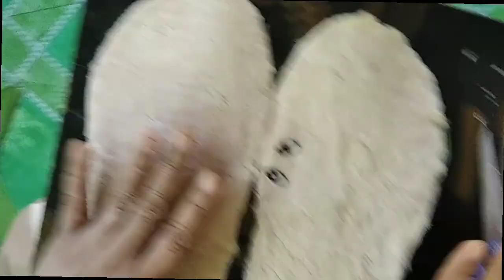HOW TO MAKE SLIPPER PART 1